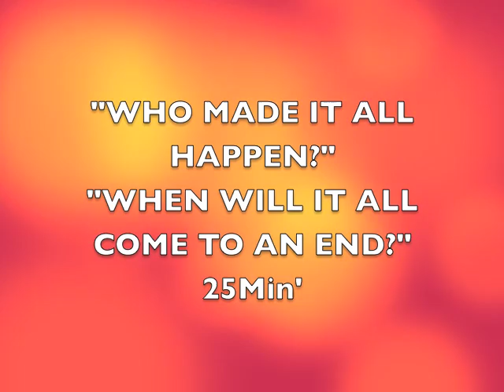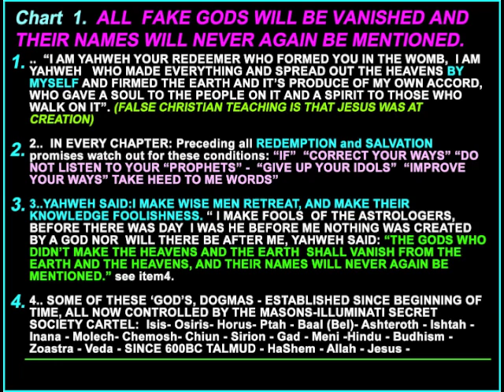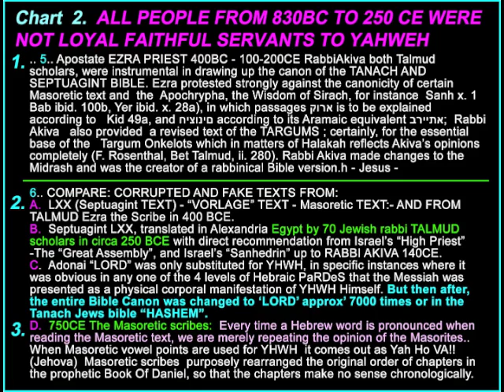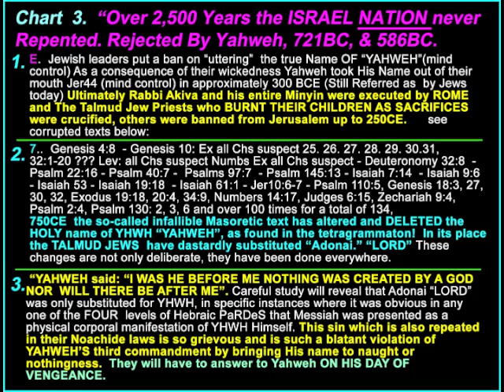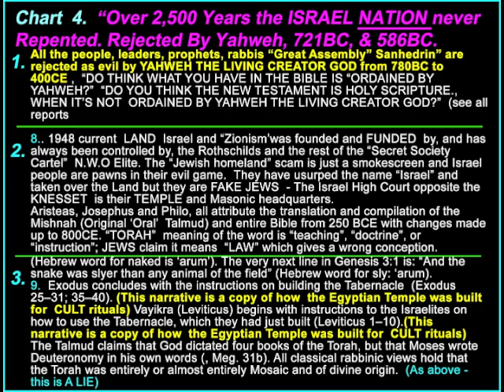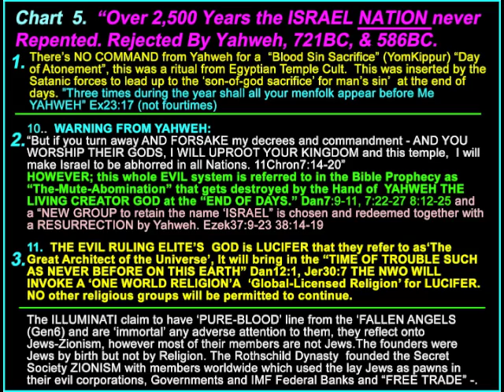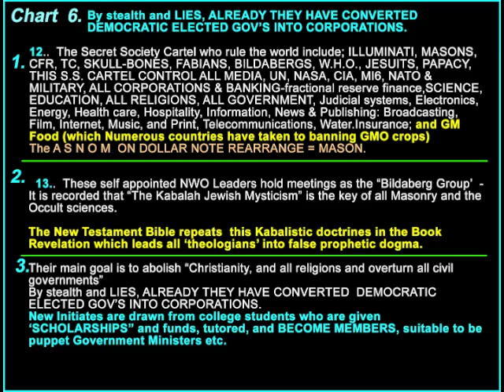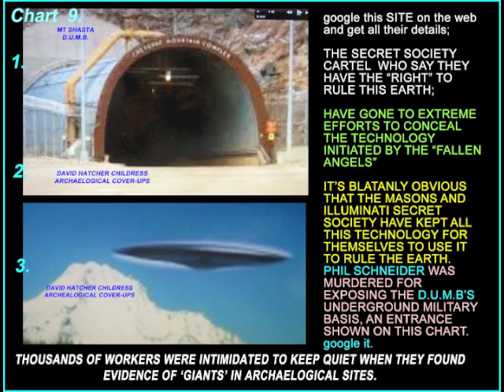WHO MADE IT ALL HAPPEN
WHO MADE IT ALL HAPPEN - AND WHEN WILL IT ALL END